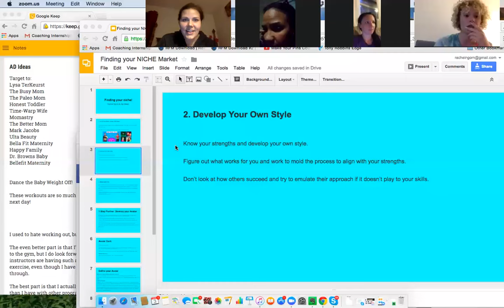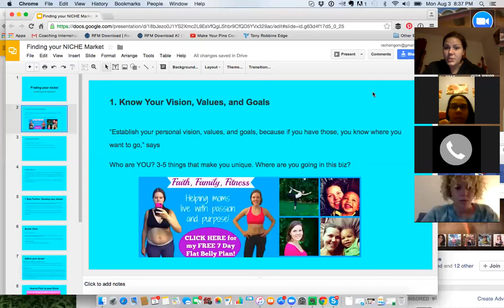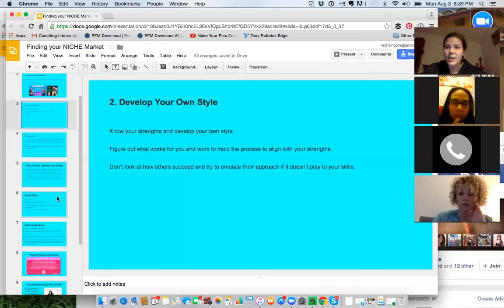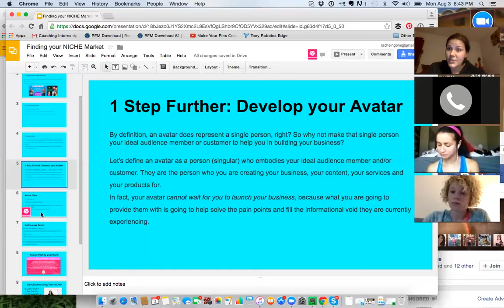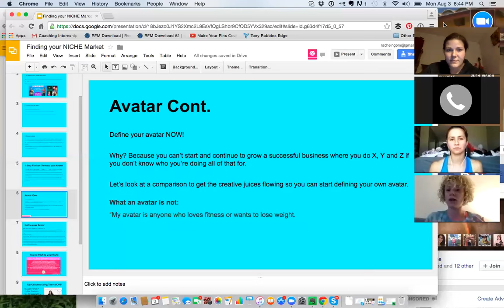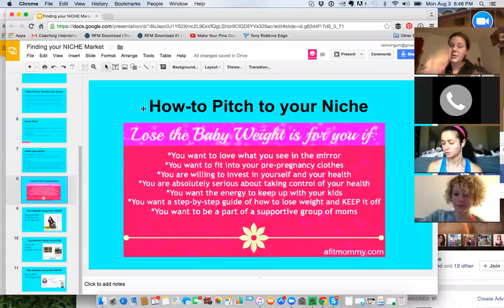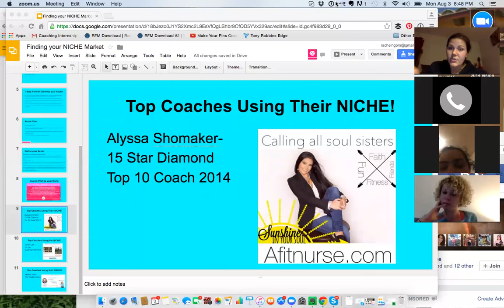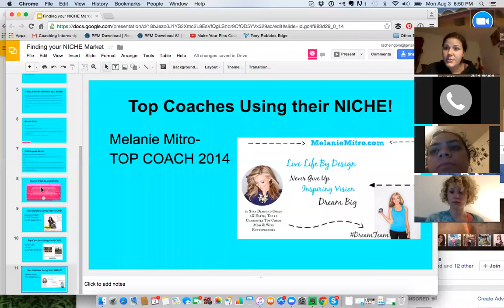Team Zoom: How to create your NICHE!